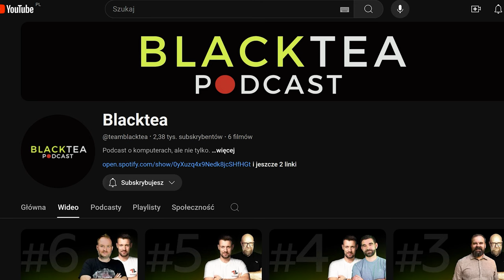Podcast na kanale Blacktea. Piotr "Lipton" Szymański i Konrad Pietrusiński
Jakiś czas temu mieliśmy okazję gościć w studiu Blacktea. Owocem tego jest podcast, w którym Konrad wraz z Liptonem rozmawiają na tematy hardware, omawiamy sytuacje rynkową, a także można dowiedzieć się co nieco o samym Extreme Hardware.

Kanały Piotra, Jarka oraz Jakuba.

Aktualizacja info:

Ponieważ pojawiły się pytania o nowy konfig w tle, już udzielam odpowiedzi co i jak :)
W materiałach, które publikować będziemy w najbliższym czasie pojawiać się będą różne konfigi, których jeszcze nie prezentowaliśmy na łamach naszego kanału. Jak i te, jakie już dawno miały swoją premierę jednak przybyły na zmianę platformy, rozbudowę LC czy inne ulepszenia.

Stojący długi czas w tle EH "ATLANTIS" w nowej odsłonie i całkowicie  innym klimacie, pod inną nazwą wróci gdy będzie gotowy. Konfig czeka całkowita przebudowa i ulepszanie każdego możliwego aspektu, zmiana platformy, GPU, obudowy, usprawnienia LC itd.